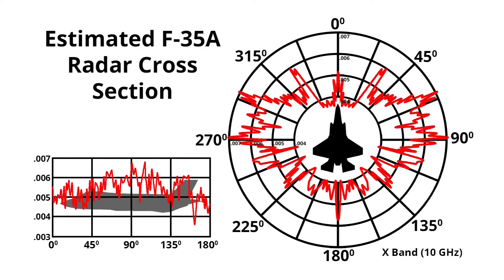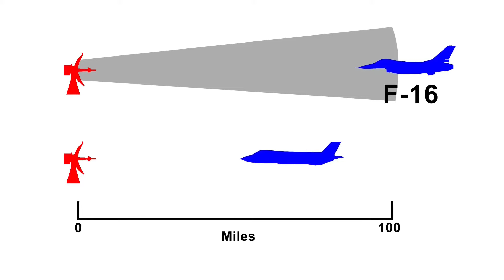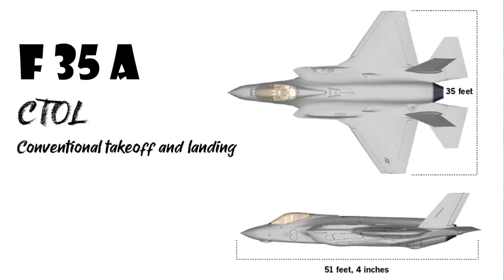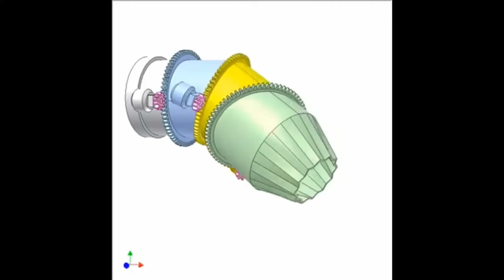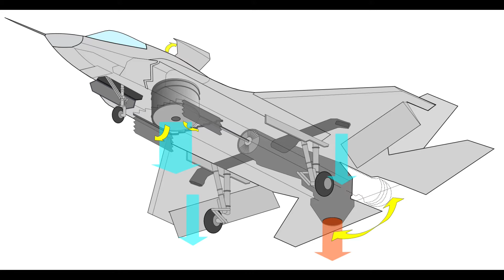F-35 Lightning II ഒരു മലയളം റിവ്യു || Biography of Lockheed Martin F-35 Lightning II in Malayalam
SCIENTIFIC MALAYALI
ഇവിടെ, ഈ ജനാലയിലൂടെയാണ്‌ അനീഷ്‌ മോഹൻ ലോകത്തോട്‌ കഥകൾ പറയുന്നത്‌. അപ്പോൾ നിങ്ങൾ ചോദിച്ചേക്കാം ആരാണ്‌ ഈ അനീഷ്‌ മോഹൻ (Anish Mohan) എന്ന്?... ചോദ്യം കൊള്ളാം... പക്ഷേ ആ ചോദ്യം ഇവിടെ തികച്ചും അപ്രസക്തമാണ്‌. പ്രസക്തമായാത്‌ കഥകൾ മാത്രമാണ്‌... കഥകൾ... മനുഷ്യന്റെ കഥകൾ... നിഗൂഢതകൾ ഒളിപ്പിച്ച  അസ്ഥിപേടകവും ചുമന്ന്  നടന്ന് ആ ഇരുകാലിമൃഗം  തീർത്ത വിസ്മയങ്ങളുടെ കഥകൾ... കഥകൾ... ഒരായിരം കഥകൾ...